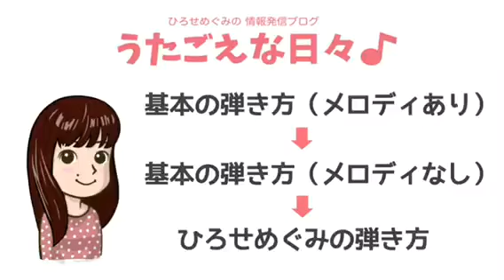【虹と雪のバラード F】見える＆歌える うたごえ伴奏動画（歌声喫茶や音楽療法でのピアノ伴奏）‪Vol.‬69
歌声喫茶ともしびの歌集にある歌を中心に、伴奏動画を配信しています！
■曲目一覧（あいうえお順）

■この動画の使い方・楽しみ方はこちら

■「あれ？楽譜ってiPadで見てる？」と気づいた方、私と気が合うかもしれません(笑)iPadで楽譜を見る方法はこちら

■今回の伴奏動画についてコメント

1972年の札幌オリンピックのテーマ曲です。冬季オリンピックが近くなると、この歌を歌いたくなります！歌声喫茶ともしびの歌集にない曲ですが、メロディがきれいで歌いやすいのでうたごえ向きの曲だと思っています。

トワエモアバージョンの伴奏は伴奏が3連譜で、みんなの歌バージョンは、伴奏が8分音符。

バッキングのリズムが変わってくるのですが、メロディは8分音符で歌うので、今回は歌いやすさ重視で8で弾きました。

【　ひろせ めぐみ　】

「すべての人に歌う楽しみと喜びを」をテーマに、地域うたごえ（生の伴奏でみんなで歌う場）の普及をめざすピアニスト。歌声喫茶ともしびなどで伴奏。音楽療法士。

地域うたごえ実践のための情報を、ブログ「うたごえな日々♪」で発信。

■SNSで動画配信情報などお届けしています

（みんなの歌バージョン）

■‪雪と虹のバラード　ピアノ　トワ・エ・モア　『第11回冬季五輪』 テーマソング